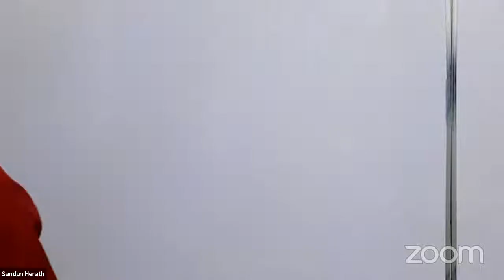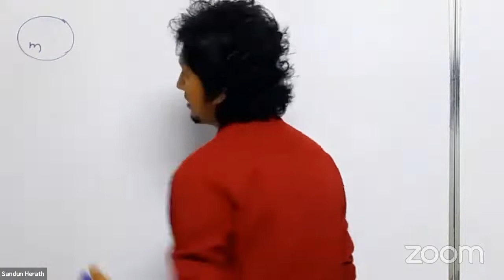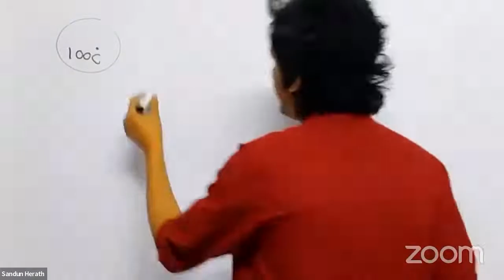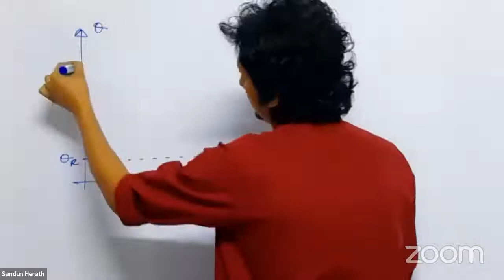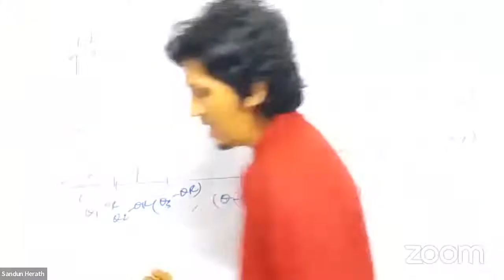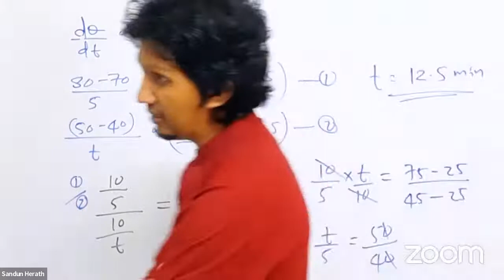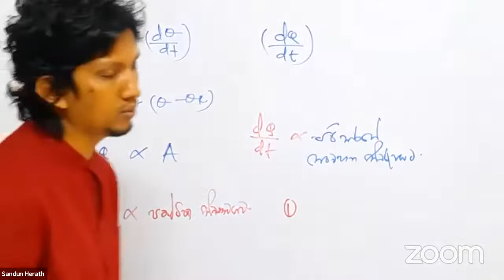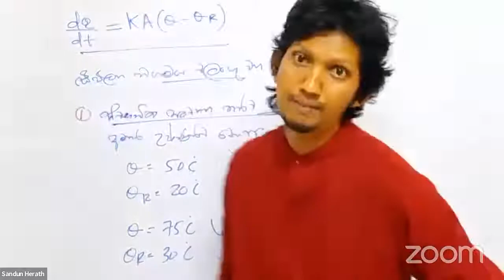Advanced level Physics | Heat